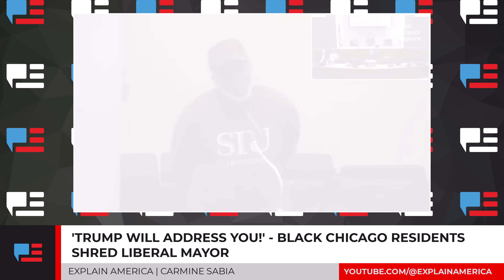'Trump Will Address You!' - Black Chicago Residents Shred Liberal Mayor